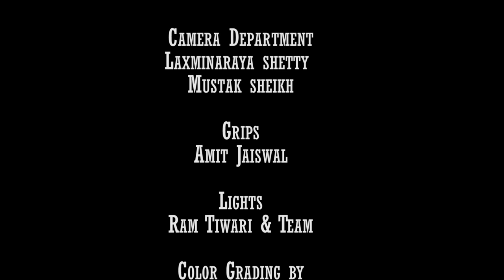Boundary | Written & Directed By Ida Ali | Short Film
To the bonds you never thought we would build and to the game you can never get enough of! Presenting our latest short film, Boundary, written and directed by Ida Ali.